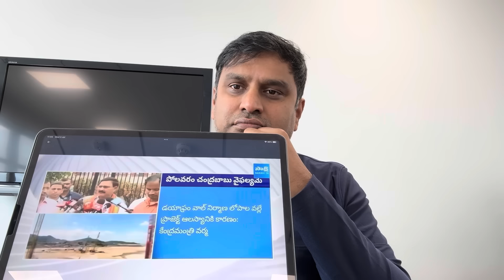పోలవరం ఆగిపోవడానికి బాబుగారి నాసిరకం పనులే కారణం - బాంబు పేల్చిన BJP కేంద్ర మంత్రి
ChandraBabuNaidu is the main reason for delays in Polavaram project because of low grade works says BJP Central Minister Srinivasa Varma